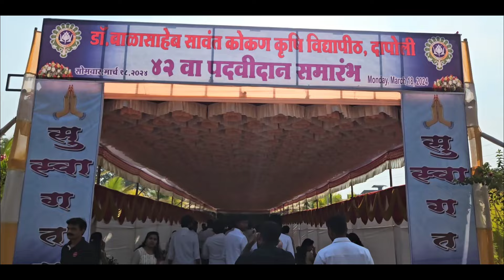Dapoli DBSKKV 42th Degree Convocation Ceremony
This Vlog is Shoot on 18 March 2024 Location Dapoli Dr Balaaheb Sawant Kokan Krishi Vidyapeeth Dapoli

✅ You can follow me on other platforms also

About us
Hey dosto My name is Tejas Shrihari Sonawane and I love to create content for viewers and not only for viewers for me also this is my passion so please I need your help to achieve my dreams so if you like this content then Subscribe our channel thank you 🤠

END